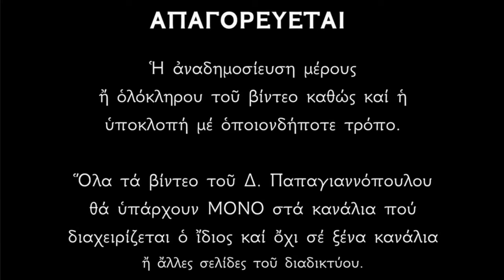🌸 5 Σεπτεμβρίου - γιορτή : Άγιος Ζαχαρίας ο Προφήτης (πατέρας του Προδρόμου)